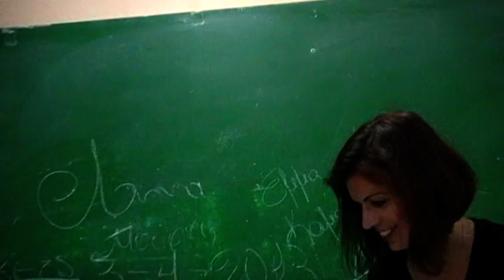έργο στα αγγλικά, εργασία στο Α2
Εργασία στα αγγλικά